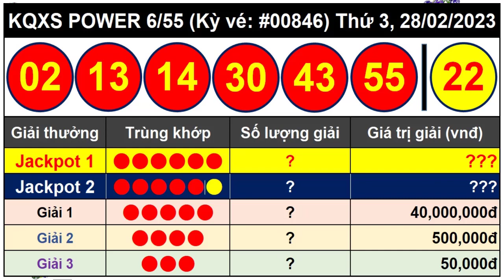Kết Quả Xổ Số Tự Chọn POWER 6/55 Ngày 28/2/2023 - Vietlott 6/55 - Kỳ Vé 846 – VIETLOTT